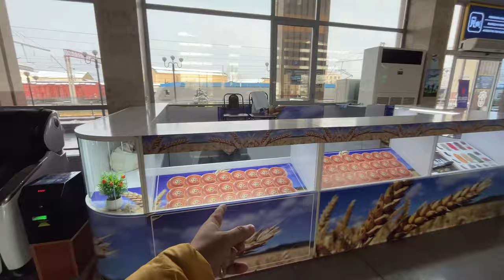Tashkent To Samarkand By Train 🇺🇿| Uzbekistan Vlog | Cheapest Train In The Wolrd | AFROSIYOB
Tashkent to smarkand train
Tashkent to smarkand bullet train
Tashkent to smarkand
Smarkand to tashkent by train
Smarkand
Train from tashkent to samarkand
Tashknet
Afrosiyob train smarkand tashkent
Smarkand to tashkent train
Smarkand to tashkent
Smarkand train
How to travel from tashkent to samarkand by train
Train
Train journey
Central asia train journey
Tashkent to samarkand train ticekt prices
Uzbekistan vlog
Uzbekistan train time
Tashkent to samarkand train time

Your Queries👇🏻👇🏻

New vlog making and travels vlogs
rajgangwarvlog | campinglife | travel | explore
| worldtravel | Solocamping | India Travele | Explore Every where

Raj Gangwar Vlog
From•Uttrakhand UK06